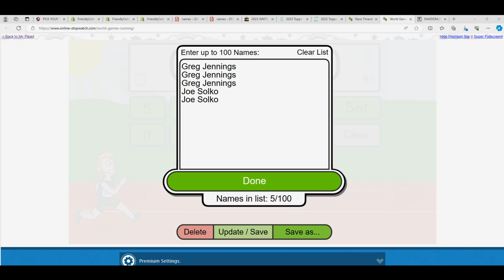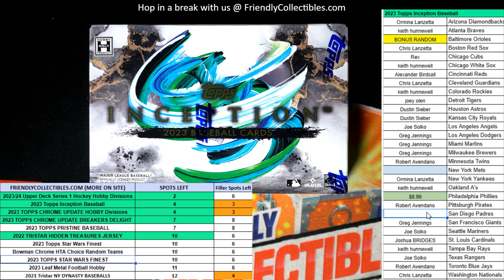2023 Topps Inception Baseball FILLER B RACE 23PYTINC101